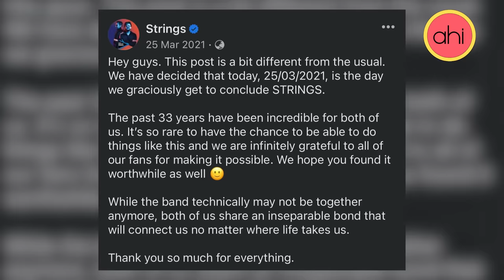Faisal Kapadia ka Jaadu I Strings I Pakistan’s new pop music scene I AHI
AHI is Aamna Haider Isani and will bring to you the life, style and soul of my life.

The word AHI may be the acronym of my name, but it independently stands for a species of Hawaiian Tuna. Ahi is an apt name for me. As a Piscean, fish is my symbol and water my element.

But this channel isn't about astronomy. l'll be tapping into my 20-year career as a fashion journalist to cover fashion as a source of self-expression and body positivity. We'll have a little bit of fun in shows like Fashion Fortnightly. I'll be connecting with fashionable creatures in Meet the Muse and reviewing fun, new products in the short FIR - First Impression Review. Aamna 101 will take you into my life while The AHI Icon will bring you an exceptional person, whose story inspires.

AHI is managed by Dot Republic Media. All copyrights reserved.